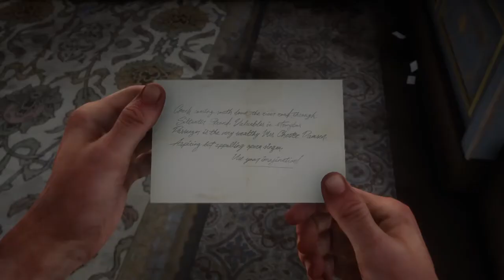Red Dead Redemption 2 - Clemens Point XXI